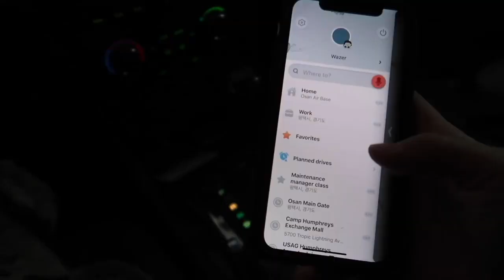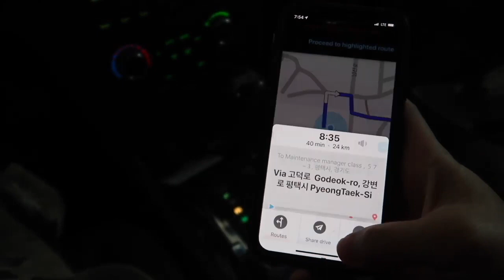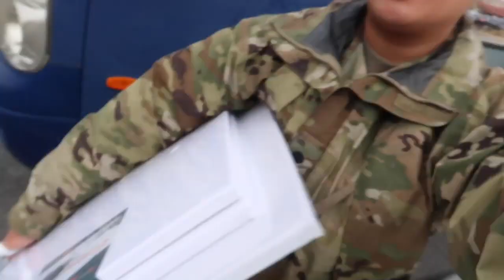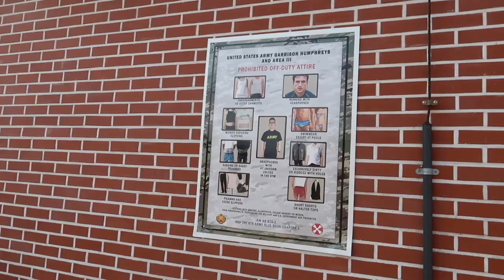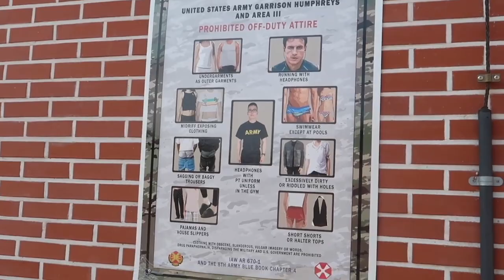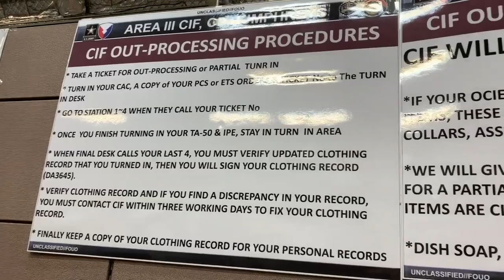DAY IN THE LIFE : CLASS AT CAMP HUMPHREYS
Old video but im just uploading my past videos so I can have on this channel :)